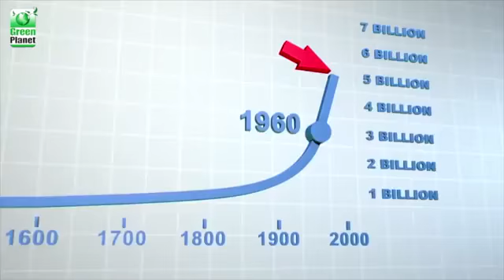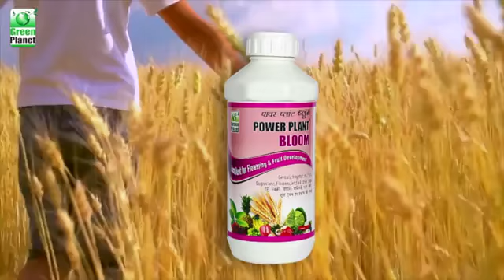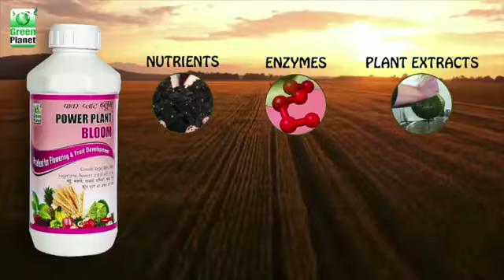Green Planet Bloom (marathi )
Green Planet Prashant Agro Agency
Hanmant Suryawanshi
Sangli - Vita Rd, Borgaon, Maharashtra 416312
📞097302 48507